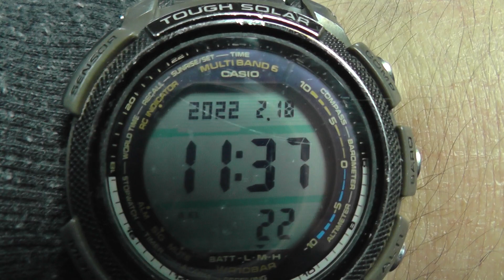Саша толкает левой рукой гирю 50кг на 21 раз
С учётом общей усталости и то что 15-минут до этого жал гирю правой,очень внушительный результат.